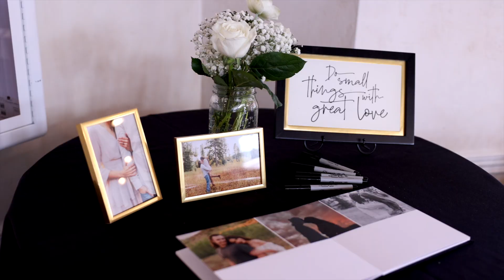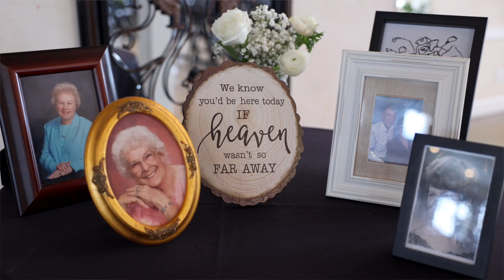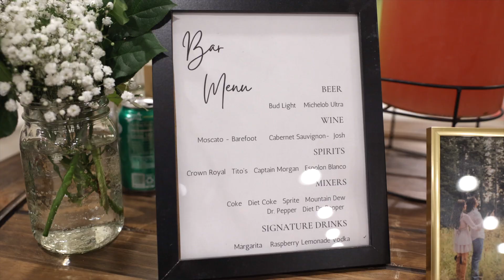Castle Manor Logan Utah Wedding || Kenna + Bryson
SarahRasmussenProductions.com